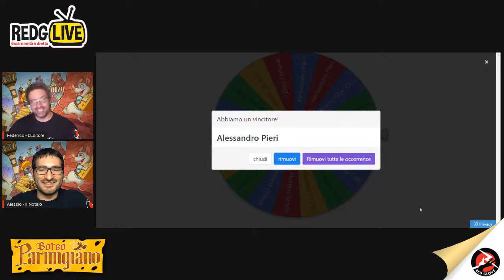Premiazione Contest Borgo Parmigiano, Premi e contest "Per me Vudù è..."!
Premieremo il vincitore del Contest di Borgo Parmigiano e parleremo del nuovo contest "Per me Vudù è..."!